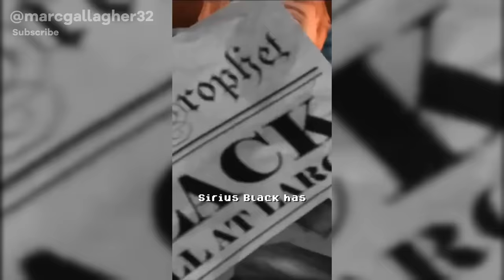Voldemort is NOT the bad guy - S2 pt4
Season 2 of the epic and hilarious PS1 Harry Potter continues.

Step into the realm of the unknown and experience an alternate version of the beloved Harry Potter universe, PS1 Hogwarts is an insane place that'll put Hogwarts Legacy to shame. Prepare to be surrounded by dark and twisted adult humor, like that seen in Rick and Morty and Big Mouth, as we take a journey into this magical and whimsical reimagining of the Wizarding World.